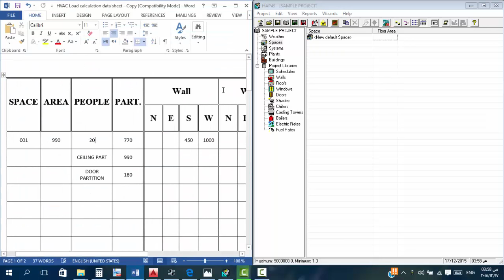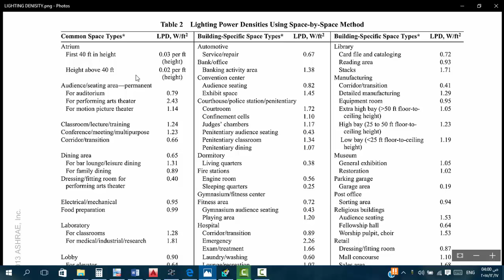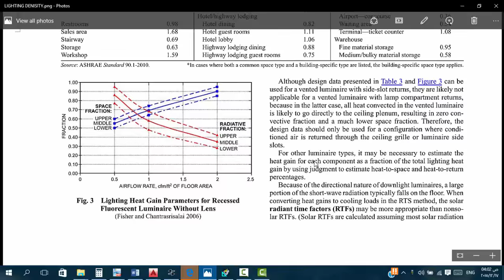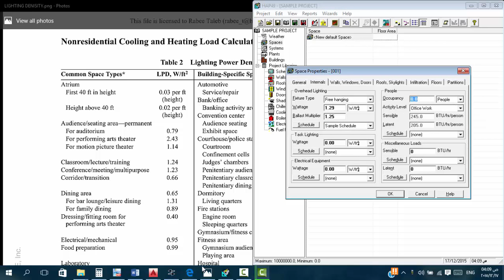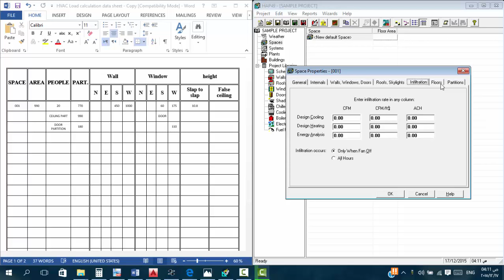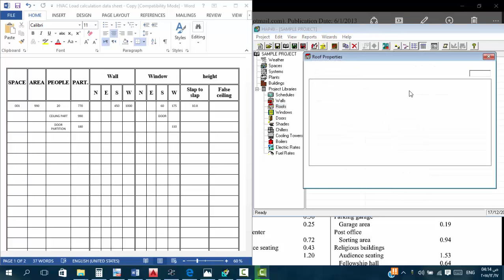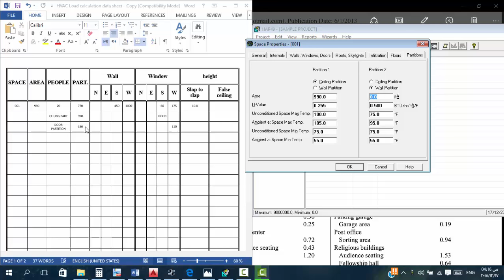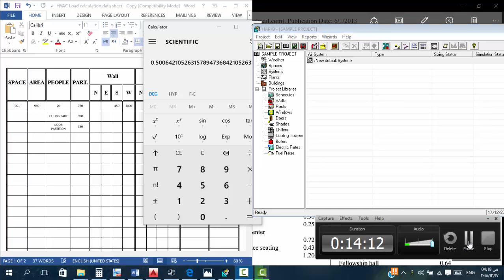HVAC Sample Project 3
files
By Mohamed Negm